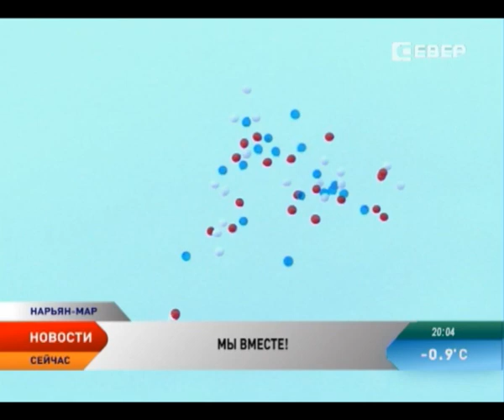Десятки нарьянмарцев вышли на Марад’Сей отметить годовщину воссоединения с Крымом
Вместе год. По всей стране отметили годовщину со дня воссоединения Крымского полуострова и нашей страны. Напомним, Крым вошел в состав России по итогам референдума, в ходе которого более 96 процентов жителей полуострова высказались в поддержку этого решения. Спустя год после этого исторического события россияне вышли на концерты и митинги. Отметили памятную дату и в окружной столице. В Нарьян-Маре, на площади Марад’Сей, собрались десятки людей. Своих не бросим! Навеки с Россией! Крым наш! Как и год назад эти лозунги на устах нарьянмарцев.